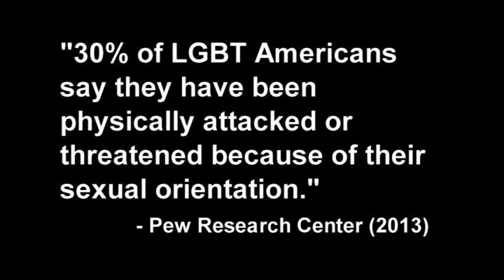Skeletons: Documentary Short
A documentary on the relationship of Lori Cerasoli and Michelle Mangione.

Directed, produced, and edited by Evan Noorani, Brianna Pressey, Monica Petruzzelli, and Brett Melnick.